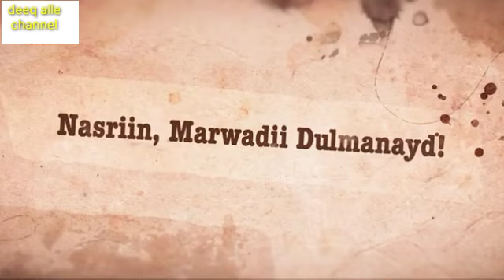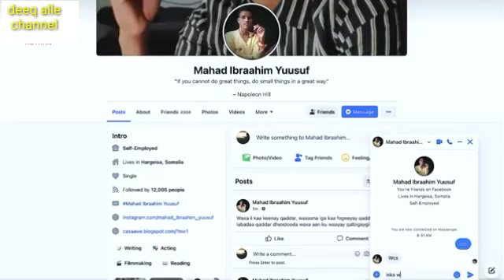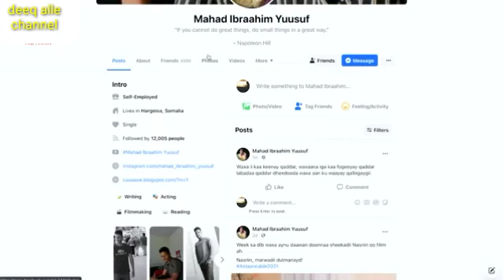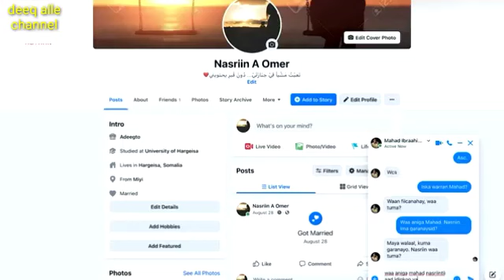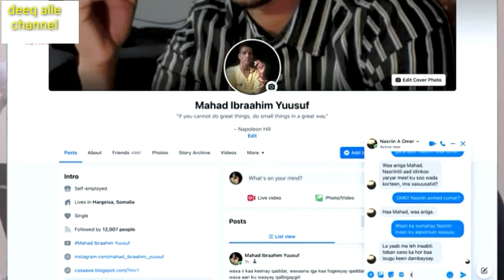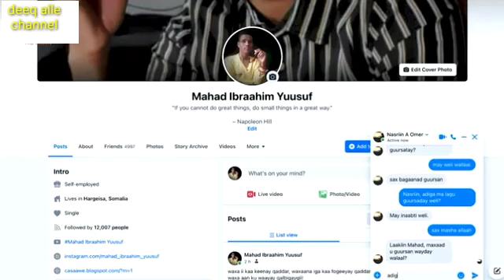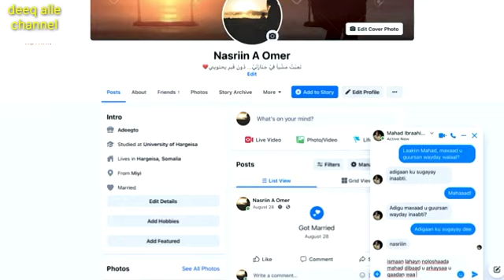Filim cusub / Nasriin /Marwadii Dulmaneyd / Qeeybta 1aad / filim cusub 2021 HD / musalsal cusub 2021